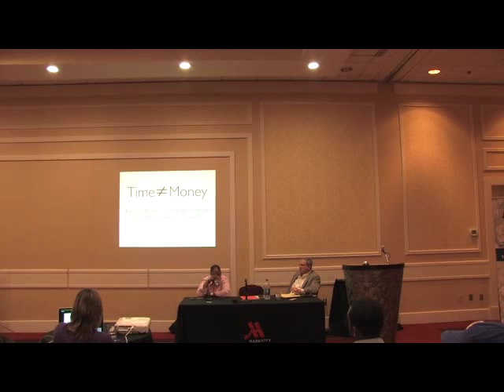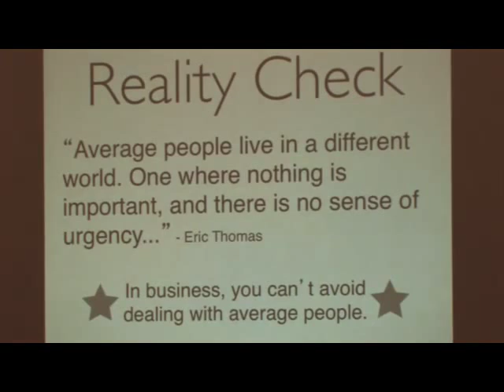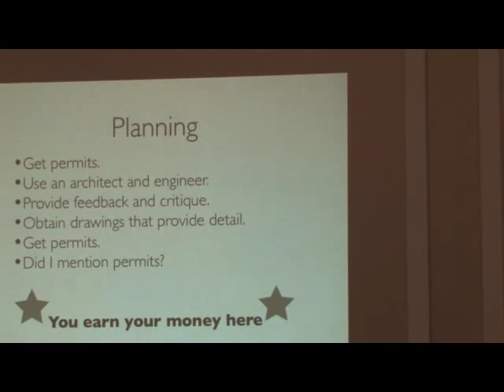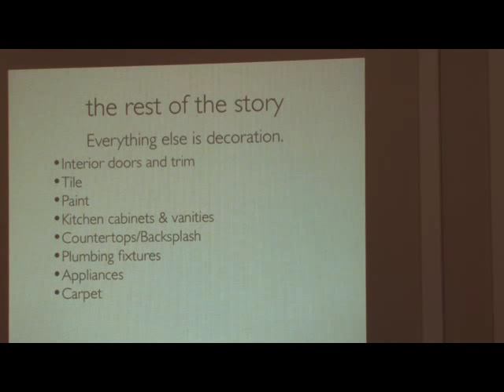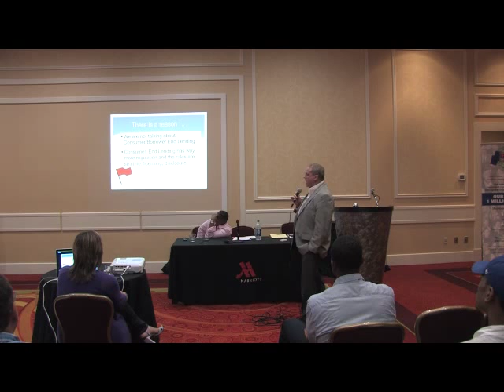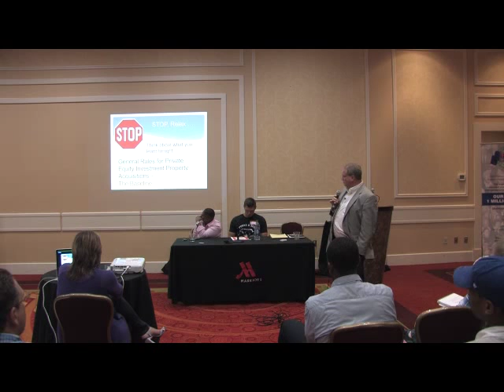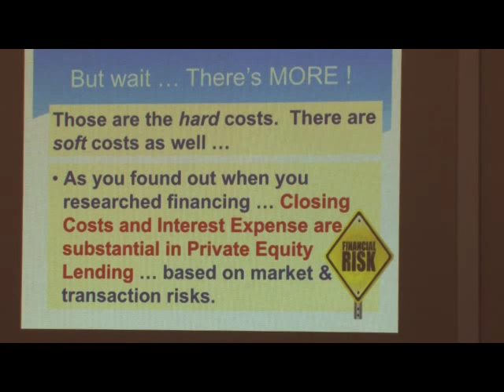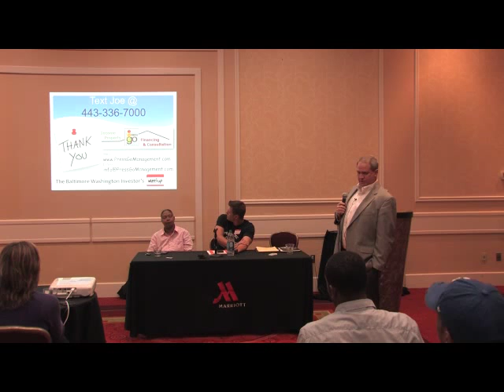BWI Meetup - September (Part 2)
BWI Meetup - most successful real estate investor group in the Baltimore, DC Northern VA area.

BWI Meetup is a monthly FREE meetup on every 2nd Wednesday of the month @ 6:30PM.

Next Meetup - Wed, Oct 14, 2015
RSVP Now ! FREE Event ! Limited Seat !

On Last Meetup we trained about -

1.  The anatomy of a wholesale deal - from the mailing list - to the mailbox - to getting paid
2.  What makes a wholesale "deal" a DEAL
3. How to build a Fix-n-Flip business to match YOUR lifestyle
4.  How much it actually costs to do deal - case study
5.  Step-by-step how a deal goes from wholesale to rehab to the MLS.

EXPERTS Speakers was :

IMAN Yusef-Yahya - AKA
"The Philly Wholesaler Chick"

Iman has hosted and presented to groups from Richomnd, Va. to New York. She has done in excess of 140 wholesale deals, with transactions totaling more than $1M! Iman has a following of nearly 5,000 investors in her Private FB group: Free Real Estate Wholesaling Training for Newbies.She will be diving deep to dissect the anatomy of a wholesale.

Gordon Stebbings
Stebbings Contracting, Inc.

This gentleman hails from the quaint Baltimore suburb known as Lutherville, MD. While he says he could be most accurately be described as "Co-Chief Bottle Washer at Stebbings Contracting, Inc.," during his eight years operating full-time in the REI biz he's held many titles including student, engineer, wholesaler, rehabber, partner, landlord, employer, mentor, coach and, according to him,"many words that aren't safe for work!" Currently, Gordon focuses on building and operating his real estate business in a way that supports his life vision.

Joseph Child
PressGo Management

Joe has 30 years of experience in the mortgage lending industry. He will present a case study on "Private Equity Lending - Before & After Your Deal" that will take you step by step through a Private Equity Funded transaction...with tips, tactics, and terms for "real world" application. Are you ready to GO and just need the rest of the money and a "Proof of Funds" letter? Joe will tell you what you need to know before, during, and after your next purchase - whether you are financing your 1st, 5th, or 50th investment property. Come and hit Joe with the tough questions and he and the rest of our expert panel can tackle the issues that affect you and your team.

Learn Real Estate Investing and Business Strategies for Maryland, DC and Virginia at the top rated Real Estate Investment Club in DC, MD and VA!

Meet fellow Real Estate Investor and Entrepreneurs near you! Come to a local Real Estate Buying & Investing Club to discuss properties on the market, contracts, mortgages and anything else about land and realty. We have training on the latest investment techniques. If you are not serious about making a lot of money with real estate investing this is not the group for you.

Whether you invest in Maryland Real Estate, Virginia Real Estate or District of Columbia Real Estate, you are welcome to come and network with other investors who have learned how to survive and invest in the DC Metropolitan Area.

You CAN succeed in real estate investing in Maryland, DC, and Virginia! The market doesn't determine the success of the real estate investor...it's knowing where to get answers and techniques...come and meet the successful real estate investors of the DC, Maryland and Virginia. We love to share and help!

BWI Meetup.

"Where real estate professionals and entrepreneurs work together for the success of us ALL!"